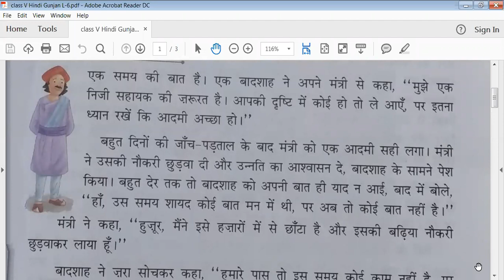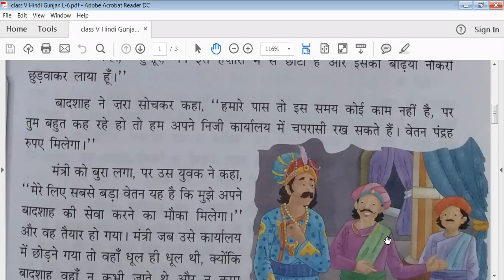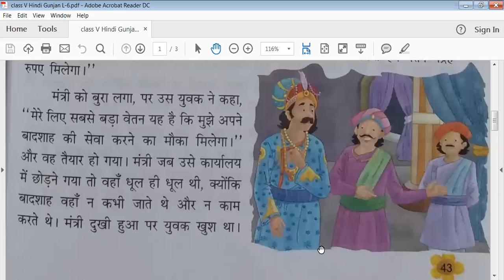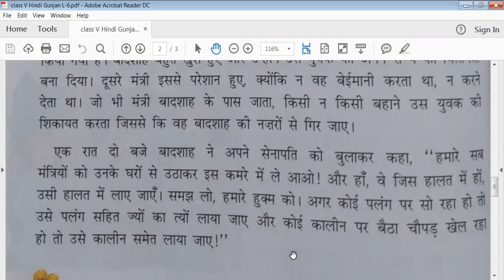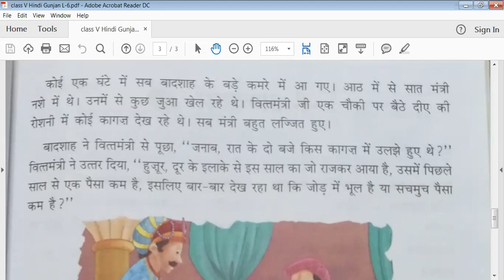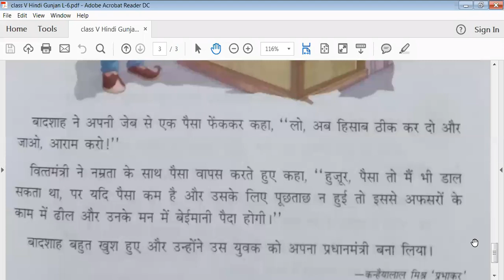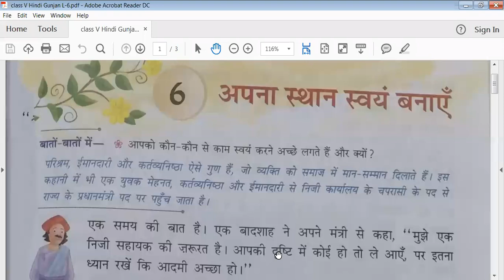TCS V HINDI , LESSON -6 , TOPIC- अपना स्थान स्वयं बनाएँ